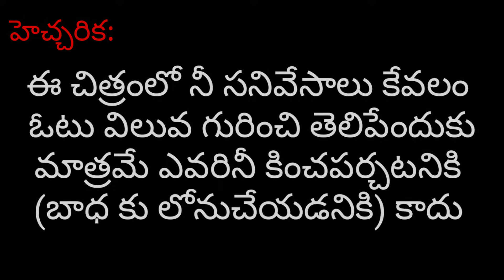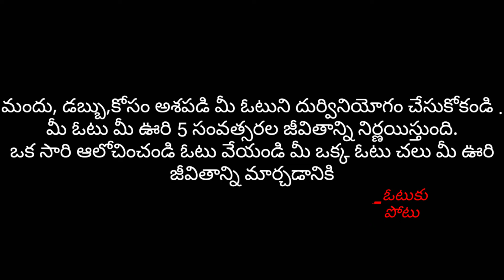Otuku potu short film HD//Telugu movie//about politics awareness//village entertainment//elections.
Note: awareness about politics and votes,So please support me
Copyright note: please understand my situation I am using some of other musci and images so please don't copyright to me and u contact me personally my email on , so don't worry for your music and other images
 otuku potu short film hd//telugu movie//about politics awareness//village entertainment//